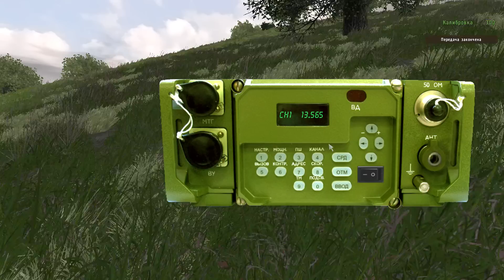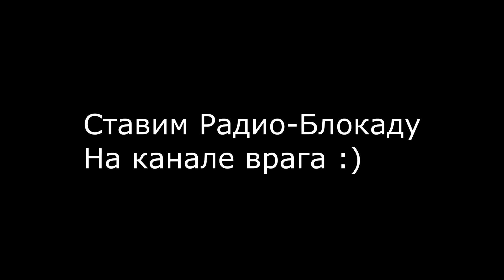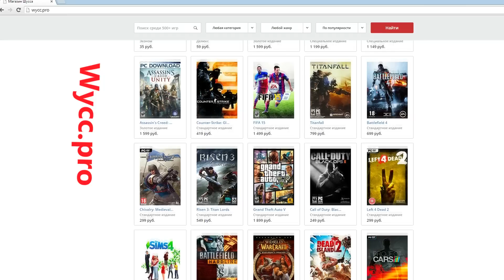Тушино. Избранное (Arma) "8"